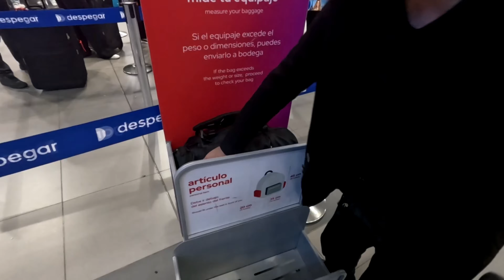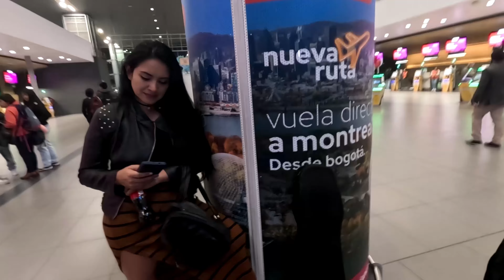Tocando en Honduras y El salvador - Honduras Death Fest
Un poco de lo vivido en Honduras y El Salvador